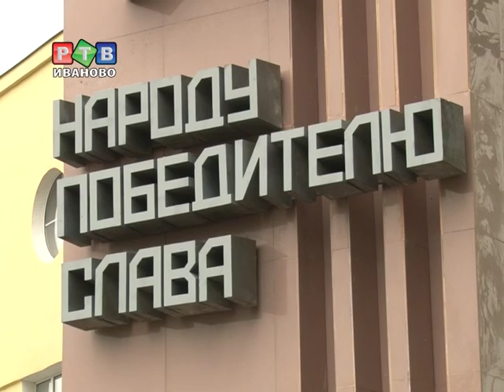Новая жизнь старой стелы